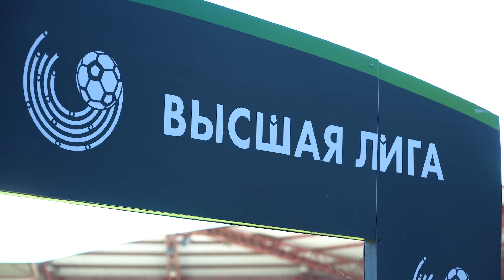Шаг назад и два вперед. Интервью с Андреем Рылачем.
А следующий спикер расскажет нам, как хотел бы вернуться в стан чемпионов, как восхищался Абдихоликовым, как попадал в «Гомель». А мы подчеркнем, что он и сам не пальцем деланый, впрочем, в обзоре тура вы это уже видели. Интервью с Андреем Рылачем на ваших экранах.